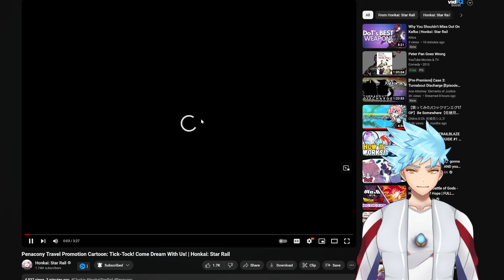AW-HA! Hero Vtuber Reacts to Penacony Travel Promotion Cartoon Trailer | Honkai Star Rail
Watch as this Hero Vtuber reacts to the hilarious and strange Penacony Travel Promotion Cartoon Trailer for Honkai Star Rail! Let's see how our hero vtuber gives his honest reaction to this unique animated trailer. Don't miss out on this!